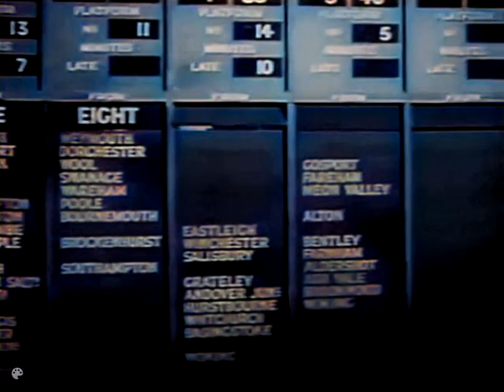Anne Shelton - The 8.50 Choo Choo (1943)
Anne Shelton and chorus performing The 8.50 Choo Choo (1943)